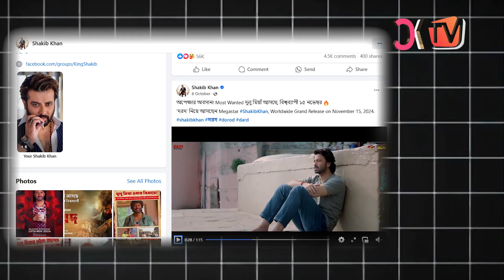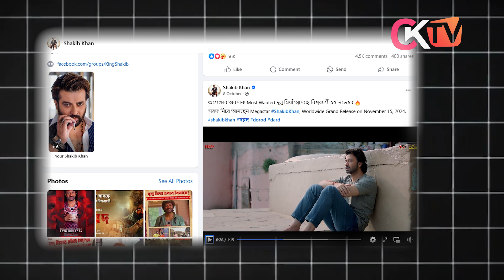Shakib Khan Upcoming Movie (Dorord-দরদ) Anonna Mamun || movie thriller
Shakib Khan Upcoming Movie (Dorord-দরদ) Anonna Mamun